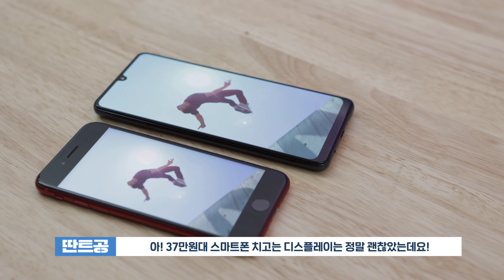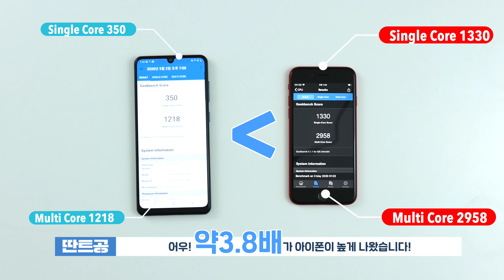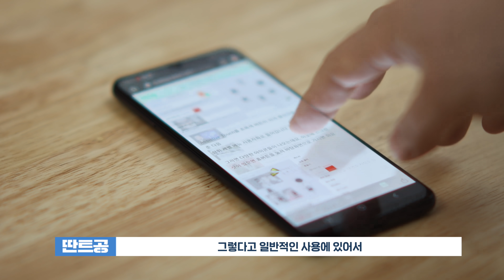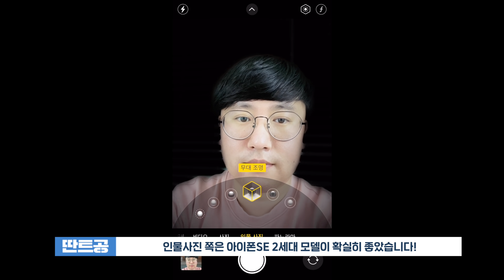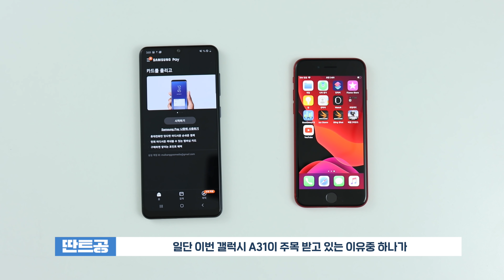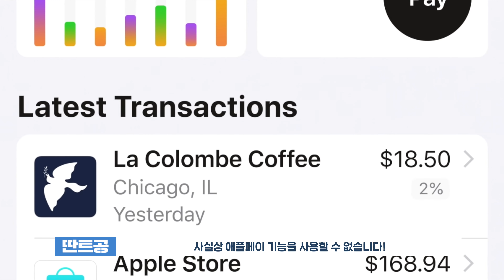대박! 갤럭시A31 VS 아이폰SE2 세대 10가지 비교! 나에게 맞는 가성비 스마트폰은?!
최근 가장 핫한 스마트폰 갤럭시A31 및 아이폰SE2 세대 모델을 10가지 기준으로 한번 비교해 봤습니다. 저렴한 가격대 스마트폰을 찾고 계신 분들을 위해 두가지 모델을 직접 구입해 비교해 봤습니다. 37만원대 갤럭시 A31을 구매할 것인가? 아니면 55만원대 입문용 애플 아이폰SE 2세대 모델로 갈 것인가! 두가지 스마트폰 10가지 비교를 통해 답을 찾아 보세요!